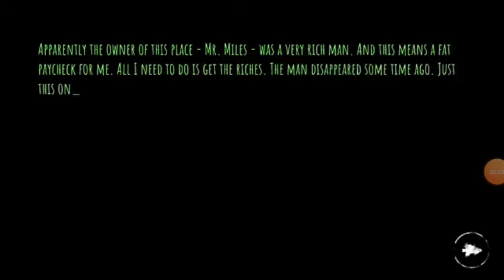Horror EYES full gameplay. Sarika gamer.